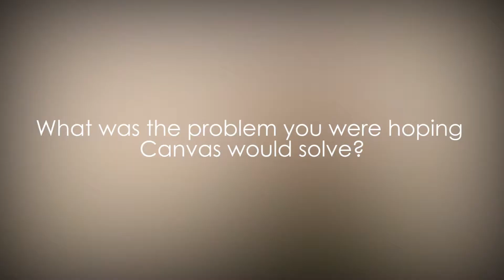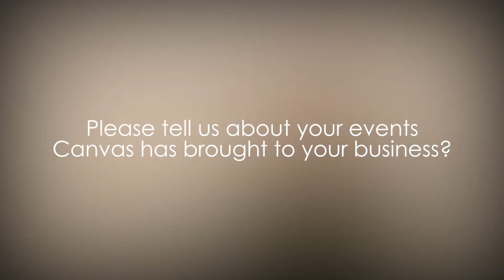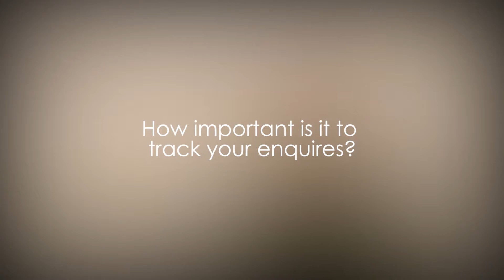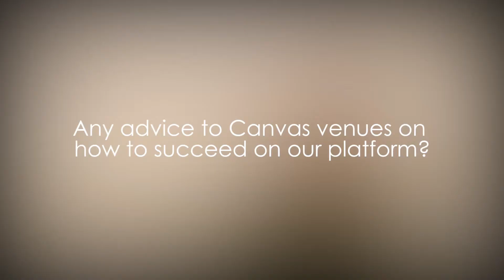74A Venue Canvas Testimonial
74A is a versatile London venue located in Fitzrovia, moments from Soho and Oxford Street. Perfect for pop-ups, product launches and press days, it is a highly sought-after venue for fashion labels and cutting-edge brands. Throughout the two-level space are polished concrete floors, boutique lighting and unique industrial details including a striking atrium ceiling which floods the street-level space with natural light. Downstairs the venue includes a catering kitchen and offers a more intimate setting for screenings and dinners.